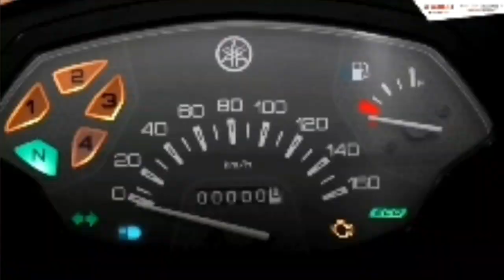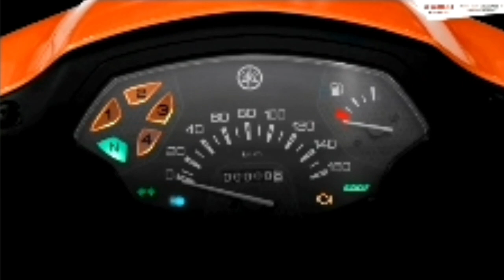yamaha ra mắt sirius Fi phiên bản 2021 giống yaz giá bán 20tr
hôm 5/9 yamaha cho ra mắt 1 loạt xe đình đám. trong đó yamaha exciter 155vva có 6 bản. trong đó 1 bản monster và 1 bản kỷ niệm 60 năm thành lập công ty. trong lần ra mắt này yamaha cũng cho ra mắt cùng lúc sirius fi phiên bản 2021 trong phiên bản lần này phần mặt nạ chông khá giống vs mặt na của chiếc xe đình đám yaz.
chi tiết các bạn xem tại video nhé